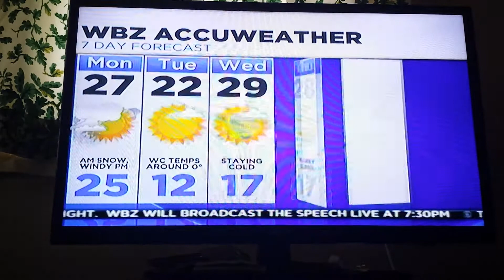January 18, 2016